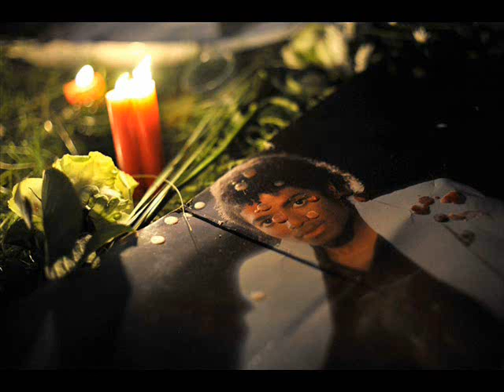They Don't Care About Us (Charles Roane Remix)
recycled version of the remix